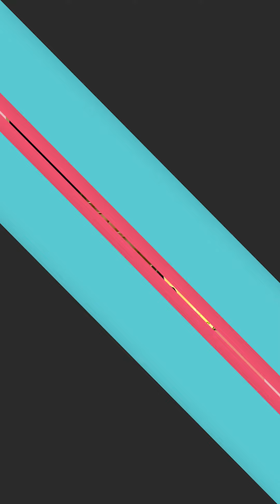MIBDailyWrap | सितम्बर 26, 2022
➡️राष्ट्रपति ने ट्रिपल-आई टी, धारवाड़ के नए परिसर का उद्घाटन किया

➡️प्रधानमंत्री Narendra Modi 27 सितंबर को टोक्यो में जापान के पूर्व प्रधानमंत्री शिंज़ो आबे के अंतिम संस्कार में शामिल होंगे